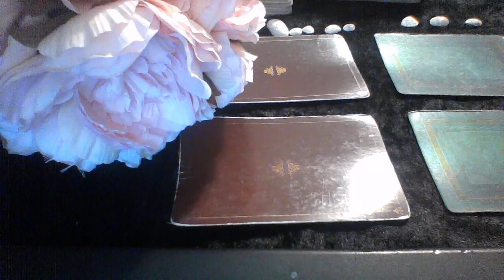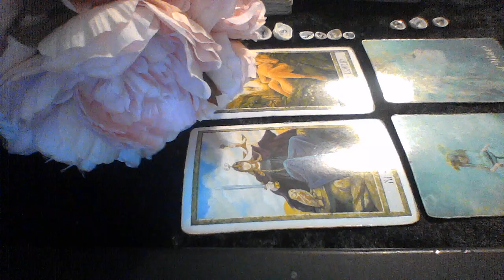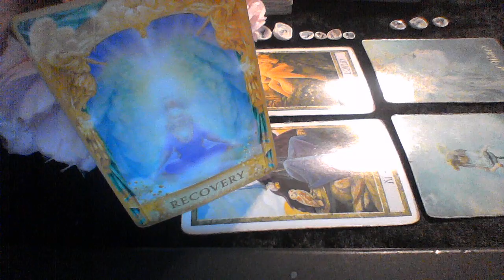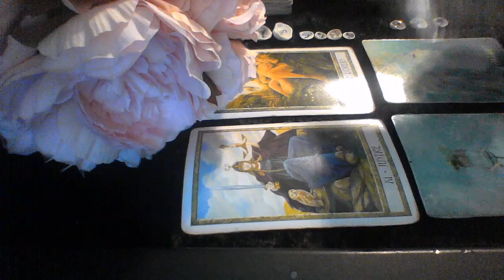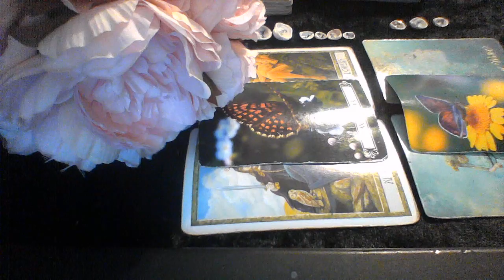SCORPIO OCT 10 13 2019 72 HR LOVE READING ENGAGEMENT;WEDDING;YOU MET A SEXY SPIRITUALIST